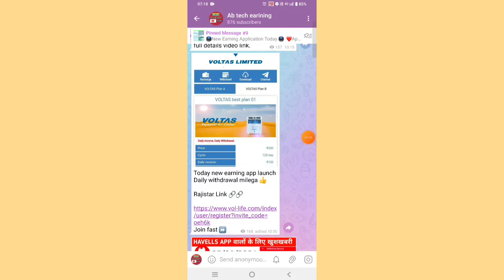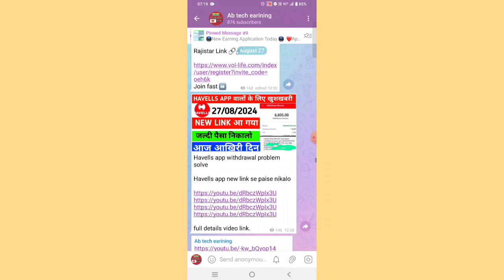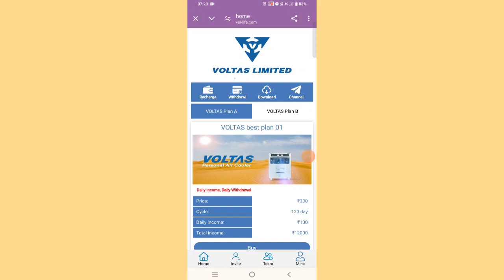voltas limited earning app | voltas limited app withdrawal problem | New Update today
Note'-